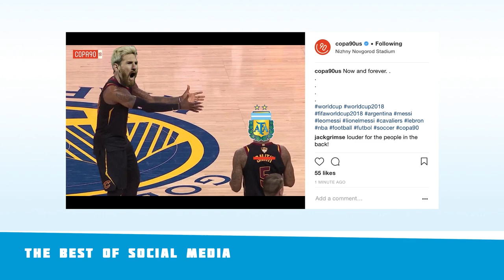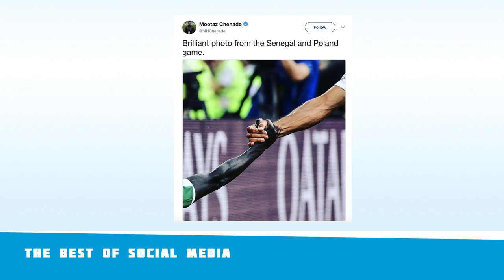June 21 World Cup Highlights - Russia 2018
Another day of World Cup action has come and gone. The day started with Denmark and Australia battling it out to split points. France came out looking dangerous but only managed one goal against an impressive Peru side. Argentina and Messi took on Croatia... In today's SOCCER.COM live show, we review the best moments and top-performing gear. Don't miss out on the chance to win a pair of Nike Mercurial soccer cleats, with a password revealed at the end of the show.